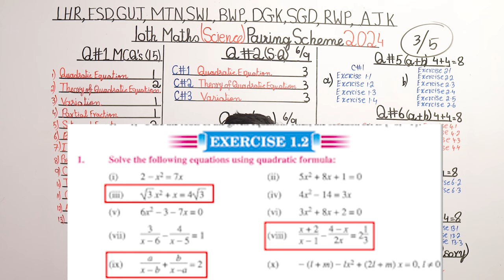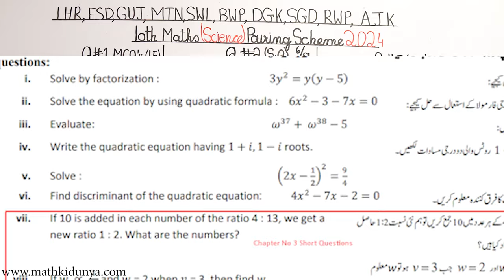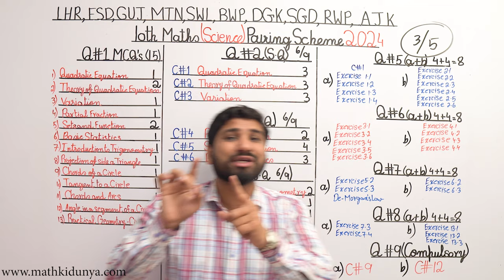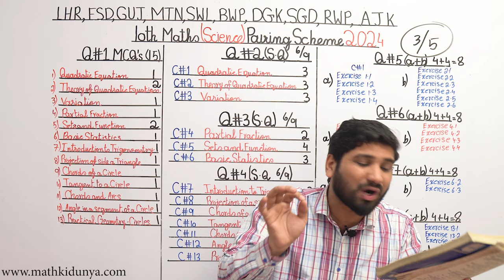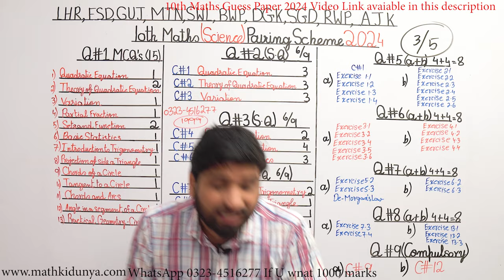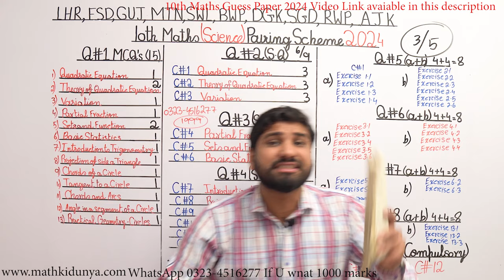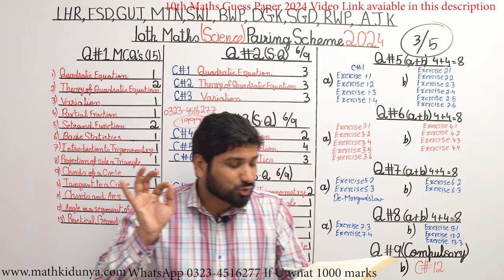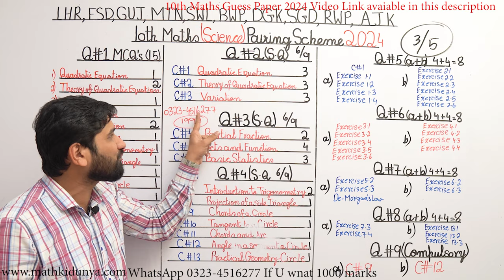10th Class Maths Pairing Scheme Exams 2024 | Maths Scheme 10th Class Exams 2024, 10th Math Pairing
In this Video 10th Class Maths Pairing Scheme Exams  2024 | Maths Scheme 10th Class Exams 2024, 10th Math Pairing